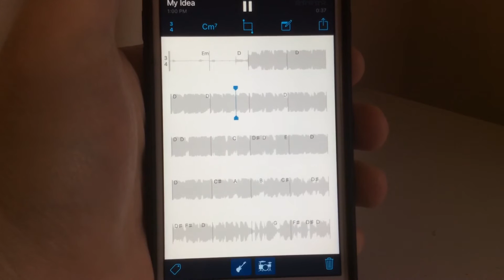Music Memos Songception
I played The Verge's demo into Music Memos and let it try to match. Rhythm, good. Chords, not so much.